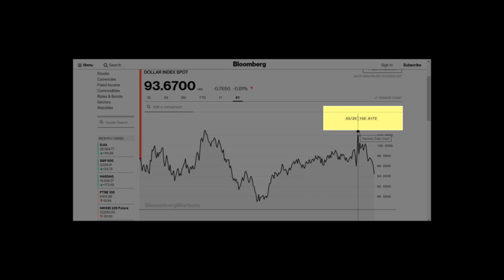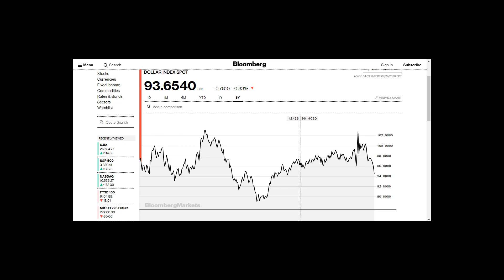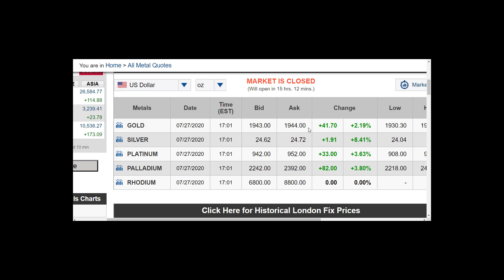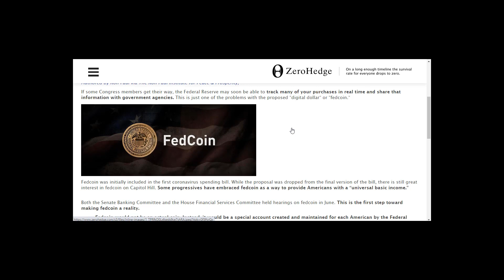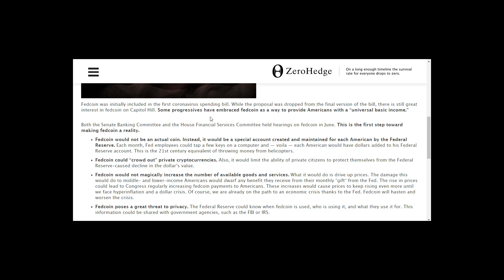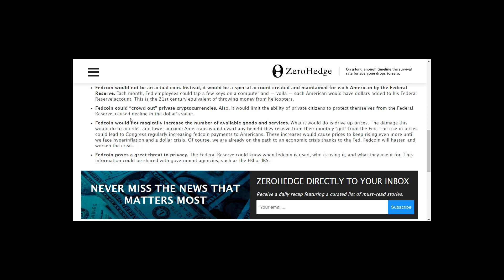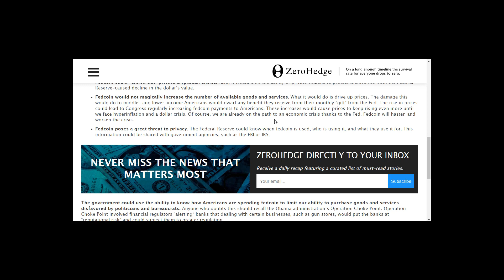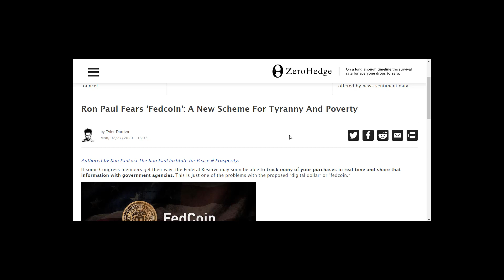WHAT ARE WE WILLING TO GIVE UP FOR SECURITY? PREPARE NOW FOR WHAT MAY COME.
WHAT ARE WE WILLING TO GIVE UP FOR SECURITY?  PREPARE NOW FOR WHAT MAY COME. Thank you for joining me today, Many Blessings to all of you and your Families.

AMAZON STOREFRONT; ALSO WORKS FOR REGULAR SHOPPING:

ANY PROCEEDS I RECEIVE FROM THIS COMPANY GO TO CHARITY: HERO SOAP COMPANY